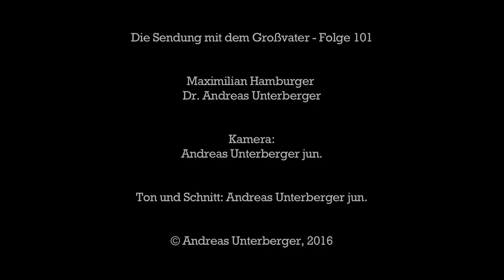Was kann man gegen die Arbeitslosigkeit tun? - Die Sendung mit dem Großvater Folge 101